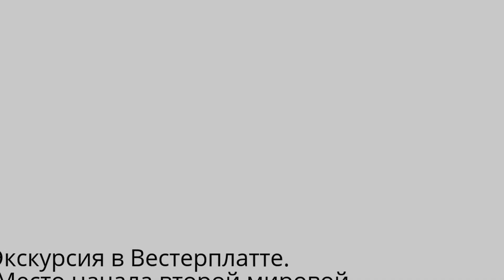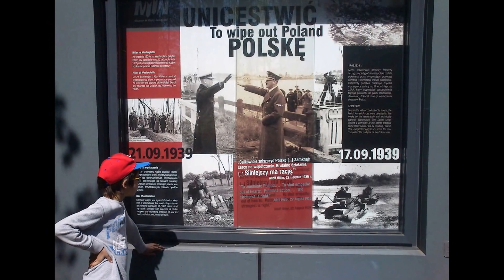Вестерплатте.Westerplatte.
8 мая, освобождение европы от фашизма. 2016.